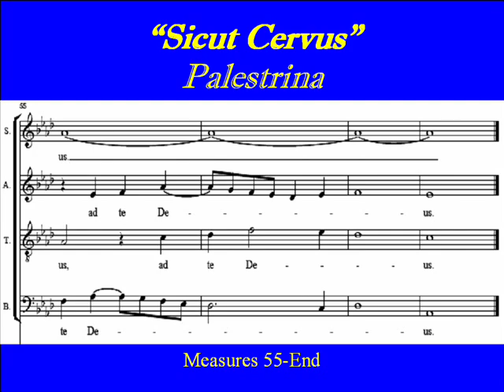Sicut Cervus-Palestrina-Soprano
Soprano   "Sicut cervus" ,  by Giovanni Pierluigi da Palestrina (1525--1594),  is from the Latin text of  Psalm 42: "As the deer longs for flowing waters, so longs my soul for you, O God."   As water has a  symbolic meaning  within the Christian tradition, the Psalm text resonates with the waters of Baptism as well as the living water of the Eucharist.   "Sicut cervus" is identified with Easter. Soprano.     Choirparts.  All SATB parts are on this channel.

Pronunciation:
See-koot  chehr-voos   deh-see-deh-raht   ahd  fohn-tehs  ah- kwah-room,
ee-tah      deh-see-deh-raht    ah-nee-mah    meh-ah   ahd  teh   Deh-oos.

Latin:     "Sic-ut ,  cer-vus    de-si-de-rat    ad   fon-tes     a-qua-rum,"
                "i-ta    de-si-de-rat    a-ni-ma      me-a     ad     te     De-us.